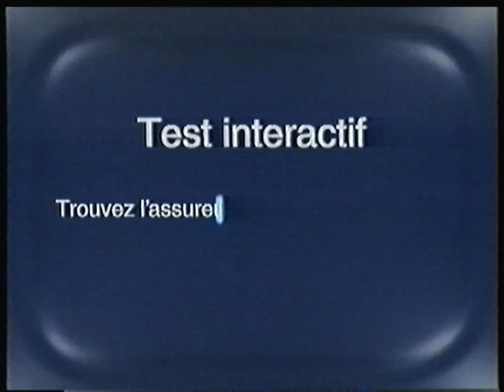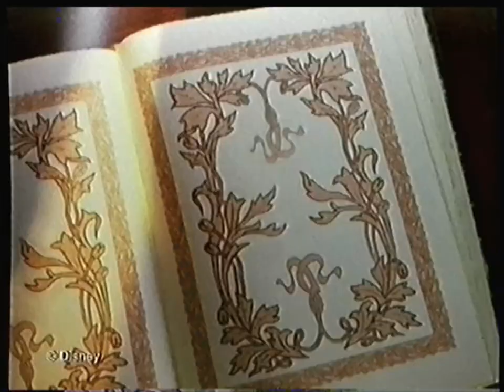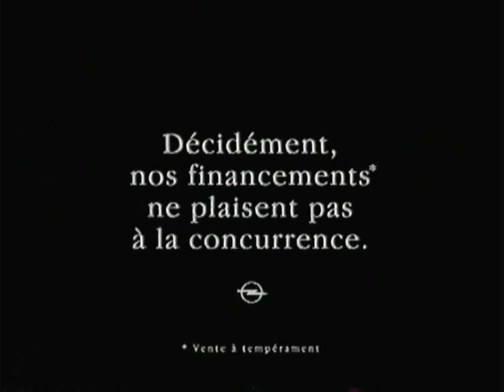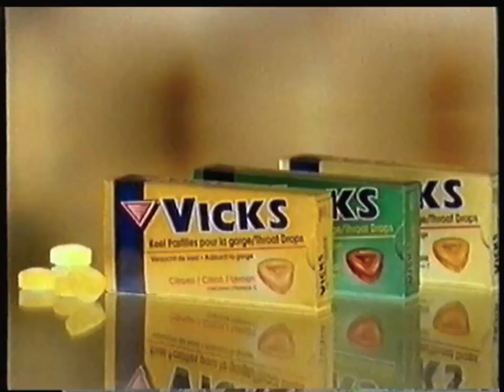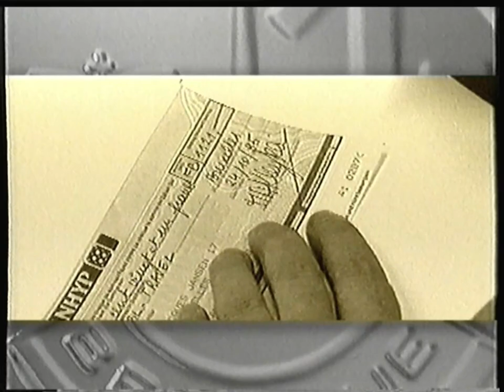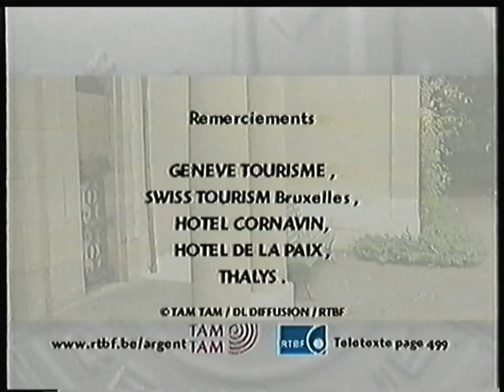RTBF1 - 31 Décembre 2000 - Séquence incl. Question d'Argent